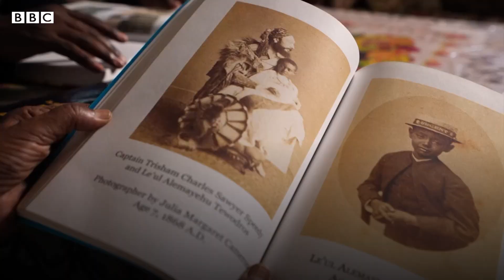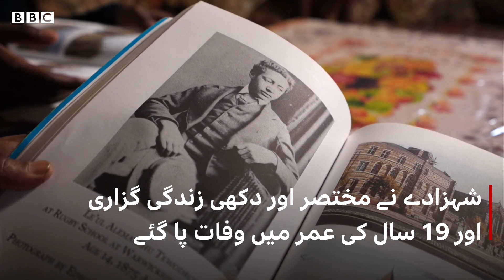Buckingham Palace declines restitution of Ethiopian Prince buried in Windsor Castle- BBC URDU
انیسویں صدی میں ایتھوپیا کے شہزادہ علیمایو کو سات سال کی عمر میں برطانوی فوج لوٹ مار کے سامان کے ساتھ اپنے ساتھ برطانیہ لے آئی۔ انھوں نے وہاں ہی وفات پائی اور ونڈزر کیسل میں دفنا دیے گئے۔ لیکن اب بکنگھم پیلس ان کی باقیات واپس دینے کو کیوں نہیں تیار؟